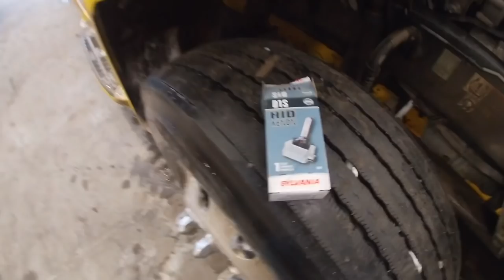Walang pambayad sa buwanang hulog ng truck ~ Lakay Trucker🇨🇦 [EP3]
Up & down ang negosyo, Sa trucking kung masira ang Truck titigil walang income dapat may pantapal sa losses..
The ice road
Liam Neeson
trucking
rookie driver
beautiful scenery
truck driver
dangerous
slippery
icy road surface
winter drive
driving
block ice